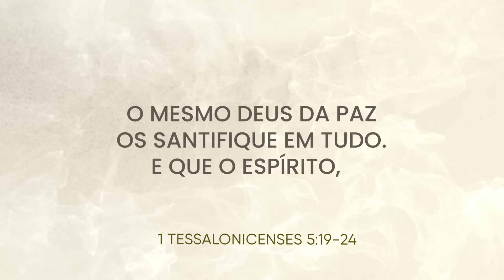O PROCESSO DE SANTIFICAÇÃO - Nayra Pedrini